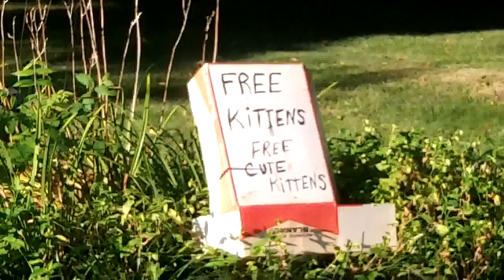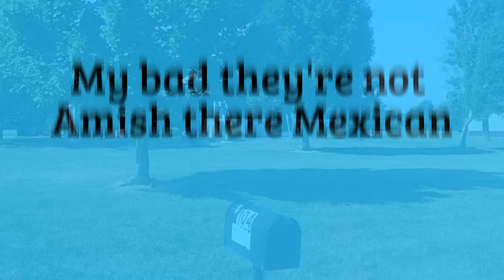Sun Gazing My bicycle ride July 18th 2017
What I saw on my Bike Ride July 18 2017
5 Cycling Weight-Loss SuccessesEach of these riders tried cycling for weight loss and dropped 100 pounds or more. Find out how they used their bikes to lose the weight and keep it off. BY JULIA MERZ

It’s tempting to think that cycling for weight loss is so elementary a concept it requires no elaboration. Ride more and make a few changes to diet and lifestyle, and you’re on your way, right? But of course it’s not that simple, particularly if you’re a beginner or are riding with purpose for the first time. Who better, then, to share strategies for success than Bicycling readers who have shed anywhere from 20 to 230 pounds? These folks discarded the fad diets and took to the roads and grocery aisles to figure out what works.